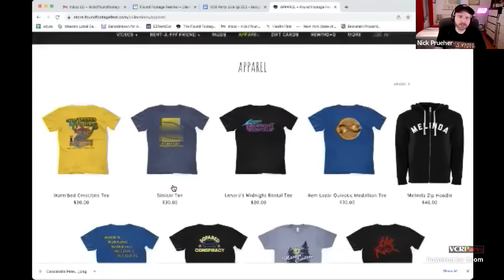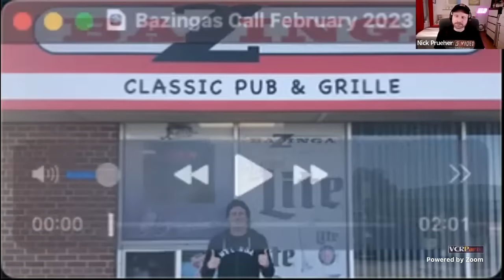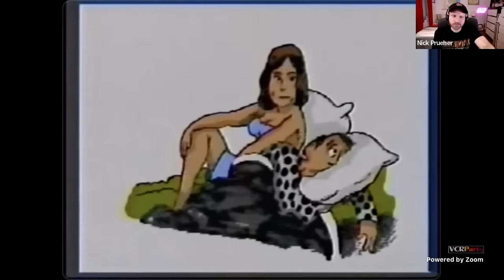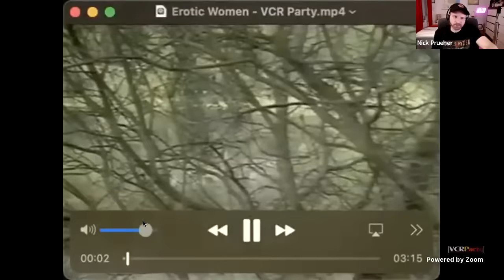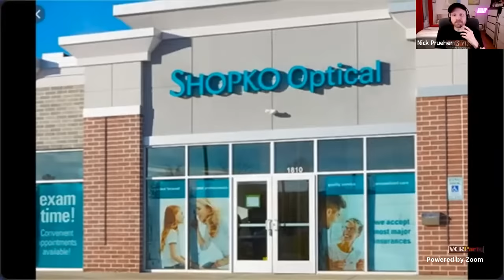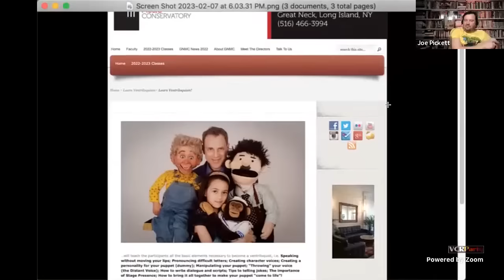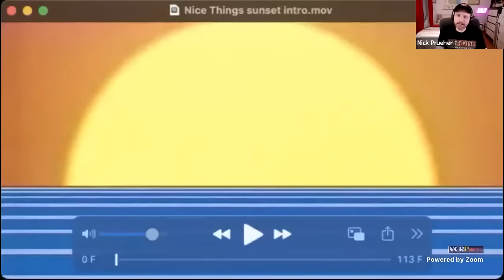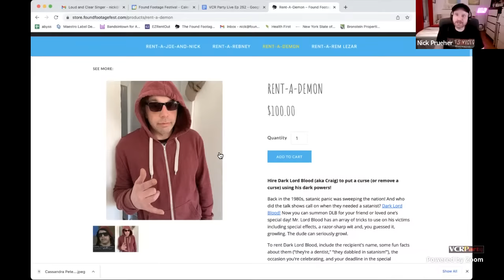VCR Party Live! Ep 252 - Nick's Erotic Birthday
Nick is turning 47 this week and we celebrate with an early contender for Video of the Year, "Erotic Women." Plus, Joe bothers small businesses to get them to wish Nick a happy birthday, we get the latest count of flying windows shown on VCR Party, and watch a barely animated video about signs you're over 40.

Help us keep this VCR Party going in 2023! $10/month Patrons get access to our exclusive weekly bonus episodes which are deep dives into longer videos, often with special guests, and access to our exclusive Discord

Check out our all-new website for all things FFF, including our Rent-A-FFF-Friend custom video service! Hire Winnebago Man Jack Rebney, Rem Lezar himself, Jack Mulcahy, filmmaker Mark Borchardt, or Dark Lord Blood to wish your sweetheart a happy Valentine's Day!

Listen to the Found Footage Fest's podcast "Bastard Tapes: The Worst & Weirdest Audio of All Time" hosted by The Onion's Tim Harrod.

Join the FFF’s streaming service, Rewind-O! It's like Netflix for long lost VHS, and the only place to watch the Scrappy Rat Mixtape and Driver 23 online.

Buy Found Footage Festival blu-rays, DVDs, VHS releases, hard to explain t-shirts, and other priceless treasures